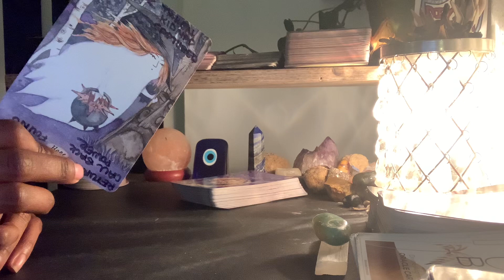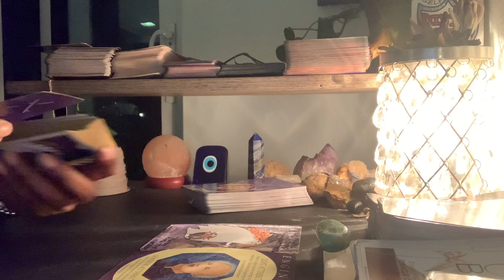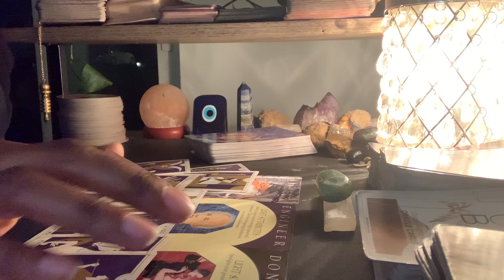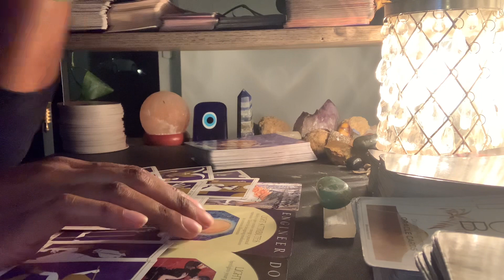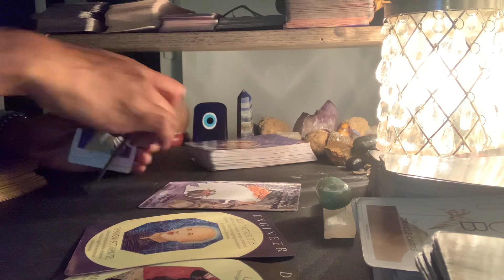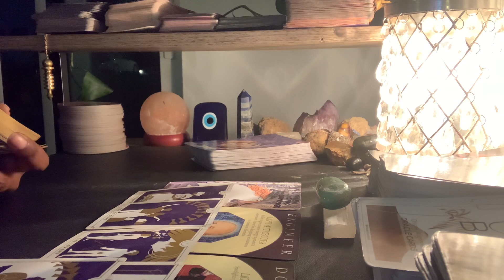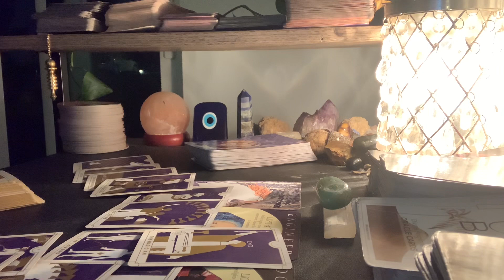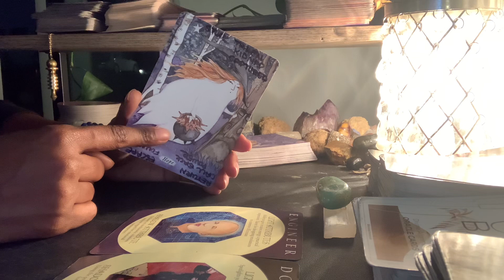Virgo-They Are Stuck In Disbelief That They Couldn’t Fool You!! 😂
Named; ThousandPetalTarot